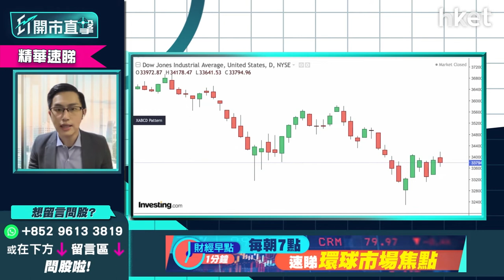【ET開市直擊】（精華）俄烏戰事對美股影響仍是短綫？一個指標判斷美股何時擺脫弱勢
烏克蘭核電廠遭俄軍襲擊，消息拖累美股道指期貨一度跌逾200點，道指上日跌近百點，收報33794點。中薇證券研究部董事黃偉豪（Ravi）指美股三大指數弱，支持位變阻力位，要留意道指一個關鍵位，守穩才擺脫弱勢，關鍵位在哪？俄烏戰事對美股影響仍是短綫？抑或已變成中綫不利因素？立即點擊收看/收聽。

**重溫《ET開市直擊》通脹受惠股炒完未   車股跌勢幾時煞停？**

Time code
00:18 - 港股今日焦點速覽
01:04 - 美股外圍市況速覽+港股ADR表現
02:51 - 亞太股早段市況速報
03:18 - 烏克蘭核電廠冒濃煙    港股黑期急跌近700點
05:25 - 美股三大指數支持位變阻力位    道指企穩34000點才擺脫弱勢
06:00 - 俄烏戰事是短綫因素    要留意破壞程度有多大
06:18 - 鮑威爾上日發言解讀為偏鷹    預計3月或5月加息力度大
08:49 - 滯賬、通脹成憂慮   俄烏事件如維持長時間會打亂加息步伐
10:06 - 港股上日市況速覽+北水盤路
11:12 - 內地兩會利好僅中綫、短綫難撐起港股    防疫政策清零抑或共存成關鍵
13:18 - 港股停市、本港禁足仍是憂慮    港股成交弱令大市跌
14:07 - 恒指今日有機會穿22000點    轉22000點有機會反彈
14:40 - 恒指中綫未看淡可慢慢儲貨   3至6個月向上回報有值博空間？
15:52 - 觀眾問股：恒指黑期失守22000點    下望多少？
17:45 - 紐約期油再升3%高見116美元     中海油（00883）、中石油（00857）可繼續持有
19:19 - 油價高位波動    油股未有貨仍可追入？
20:44 - 俄烏局勢下海運費升    航運股飆升可追入？
22:54 - 觀眾問股：中海油（00883）9.5元買入    食糊定長揸？
26:01 - 港股開市前市況速報
27:56 - ET個股推介：龍源電力（00916）
31:51 - 港股開市初段市況速報
33:41 - 汽車股愈跌愈多   銷量不理想會否繼續跌？
34:15 - 車股估值被扣減　長城汽車（02333）、比亞廸（01211）內地銷售放慢
35:49 - 汽車股有機會未見底    現不宜入貨或溝貨
36:17 - 觀眾問股：騰訊（00700）、阿里巴巴（09988）只可短炒、不宜中長綫買入？
37:57 - 觀眾問股：網易（09999）科技股中最強？ 147元買入前景點睇？
39:17 - 觀眾問股：九倉（01997）可借業績短炒？
42:05 - 觀眾問股：阿里巴巴（09988）192元持有怎處理？
44:21 - 觀眾問股：香港科技探索（01137）8.4元買入點算好？
46:52 - 觀眾問股：GX恒生高股息率（03110）VS 盈富基金（02800）點揀？
48:25 - 觀眾問股：領展（00823）36元買入   止賺套現抑或持有？現價可加注？
50:40 - 觀眾問股：現時股市差、今年退休MPF暫不宜提取？強積金現市況有何策略？
53:50 - 觀眾問股：西王特鋼（01266）比其他資源股落後？  0.385元有貨可以揸？
55:20 - 觀眾問股：融創（01918）10元有貨怎處理？
56:37 - 港股開市初段市況速報
57:13 - 財經日誌提提你